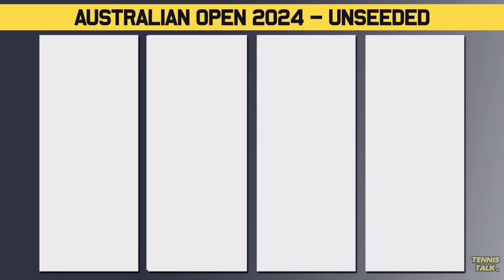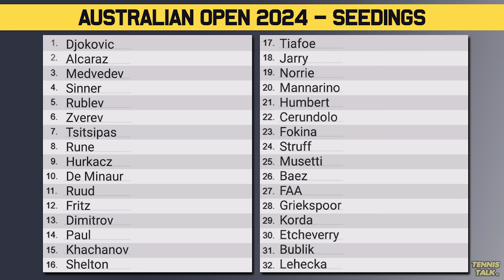Australian Open 2024 Seeds Confirmed | Tennis News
The seeds for the Australian Open 2024 are locked in and there are some interesting potential matchups. Djokovic could meet Sinner in a Semi Final and players like Osaka, Murray and Kenin could be tough early opponents for the top seeds. Who do you think will win the event?

0:00 | Intro
0:16 | Ladies Seeds
1:23 | Ladies Unseeded Dangers
1:56 | Mens Seeds
2:56 | Mens Unseeded Dangers
3:41 | Outro